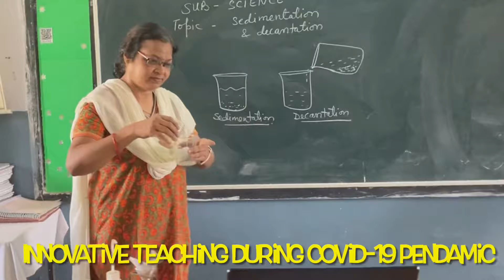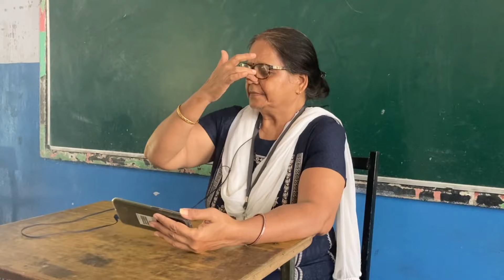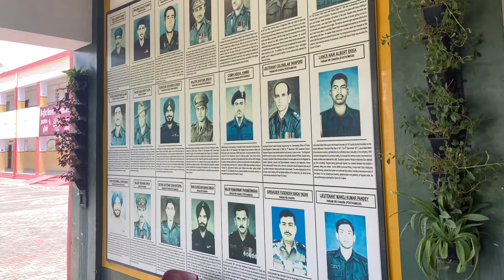Virtual tour of Kendriya vidyalaya No.3 Jhansi 2021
This video is created as a virtual tour for Kendriya Vidyalaya No.3 Jhansi.This school situated in the heart of a city Jhansi and the environment of this school is too good.
This video contains pictures during Covid-19.
Viewers are advised to follow all precautions of Covid-19.
Thanks